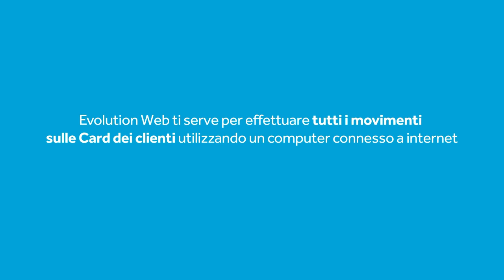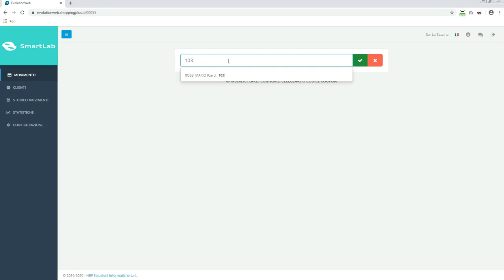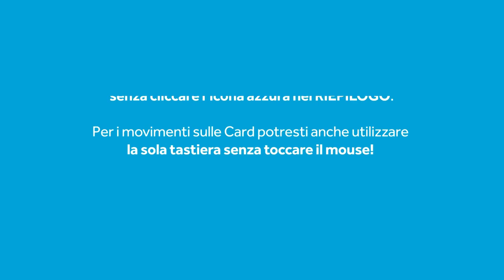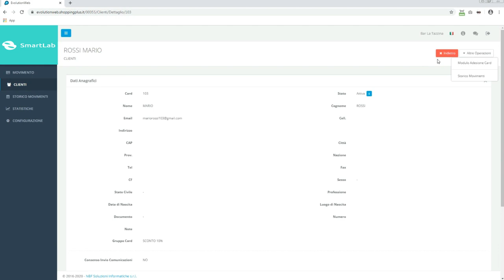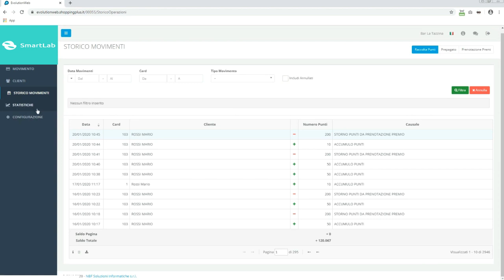Come utilizzare il software in Cloud di Smartlab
Video dimostrativo per l'utilizzo del software in Cloud di Smartlab per il funzionamento dell'APP di markeitng e fidelizzazione.